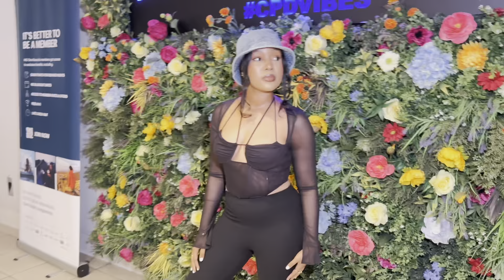BURNA BOY LIVE CONCERT IN LONDON |Summer Vlog |Nuellalove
scription

Hello Nuellalover,
Been a while guys, I've missed you.
John 9:5
“As long as I am in the world, I am the light of the world.”
BUSINESS:
Want to collaborate, make enquiries, sponsor my channel, or a video?